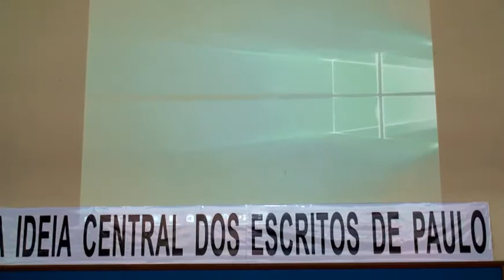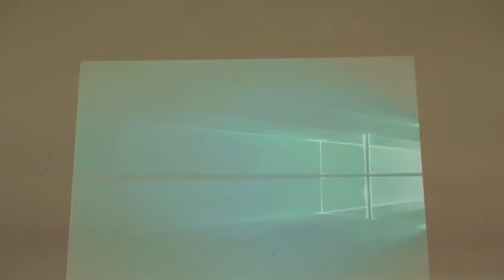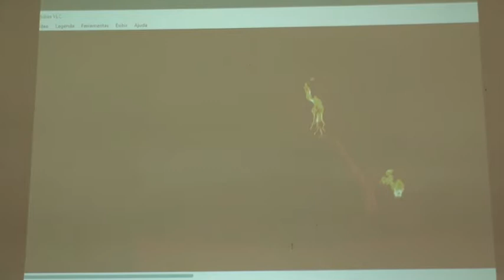Conferência Regional em Brasília - Mensagem 1 - 27-2-2016